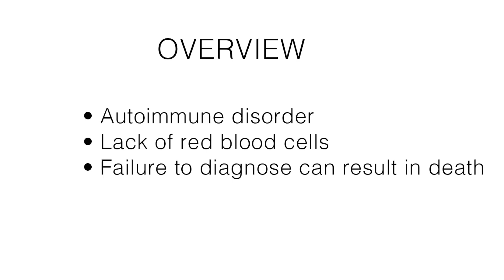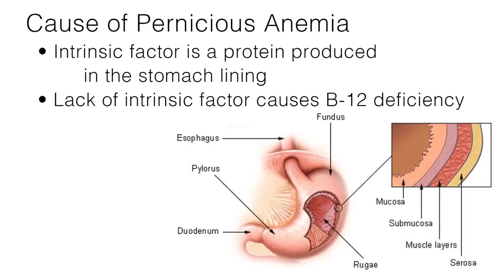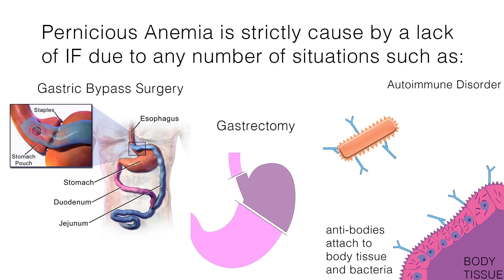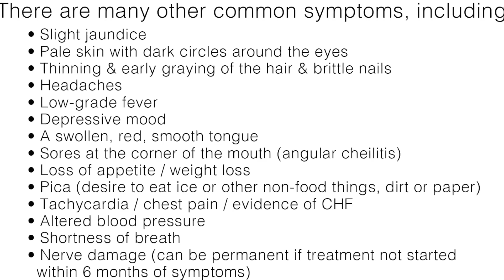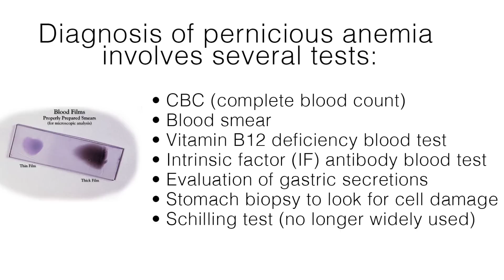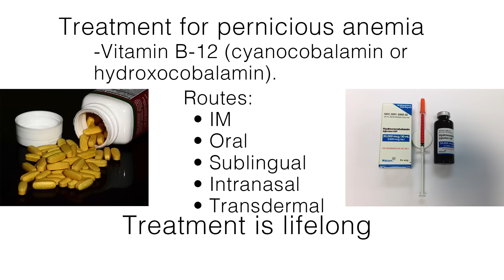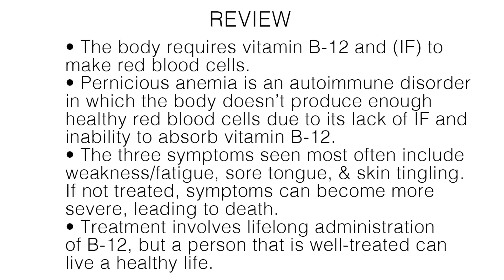NCLEX RN Review: Pernicious Anemia (B12 Deficiency)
Review what happens when the body cannot absorb vitamin B-12.  This video breaks down the signs and symptoms, how to diagnose it, and the available treatments.

STAY IN TOUCH!